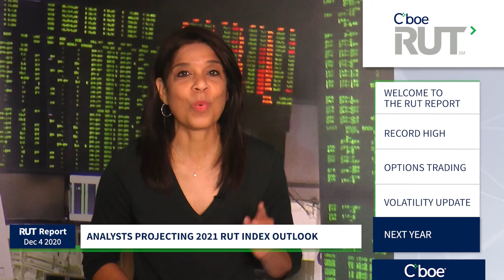Russell 2000 Hits New All-Time High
The $RUT Index has seen gains of almost 80% since March lows & hits a new all-time high today, $RUT puts active in January at 1770 & 1840 strikes, unemployment report shows 245K jobs added & Angie Miles provides an analyst outlook on 2021 for the $RUT index.